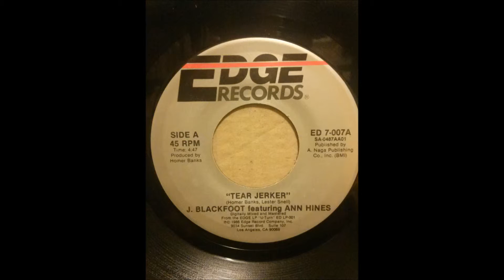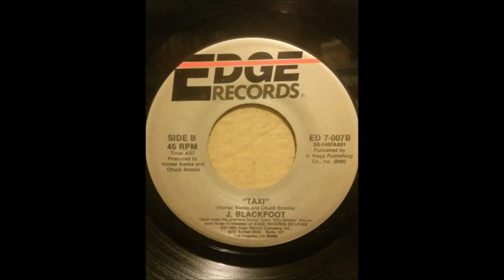J BLACKFOOT & ANN HINES ♪TEAR JERKER♪TAXI♪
1987
TEAR JERKER
COMPOSER/ HOMER BANKS, LESTER SNELL
PRODUCER/ HOMER BANKS
TAXI
COMPOSER/ HOMER BANKS, CHUCK BROOKS
PRODUCER/ HOMER BANKS, CHUCK BROOKS